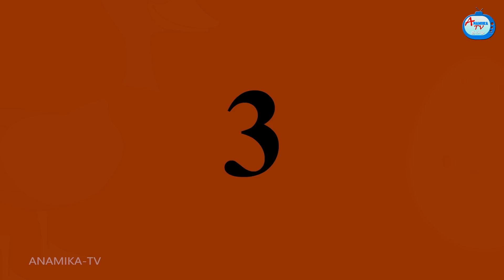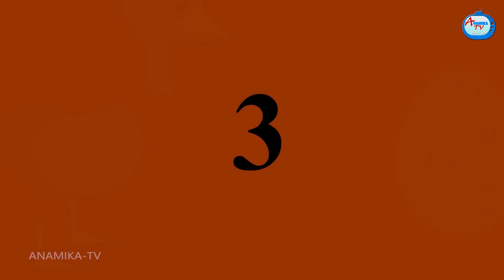சோம்பேறி மாமியார் vs அப்பாவி மருமகள் | Mamiyar vs Marumagal | Tamil Stories | Tamil Kathaigal